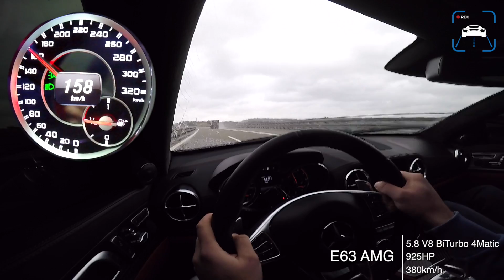925HP MERCEDES E63 AMG 292km/h AUTOBAHN DRIVE by AutoTopNL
925HP MERCEDES E63 AMG 292km/h AUTOBAHN DRIVE by AutoTopNL